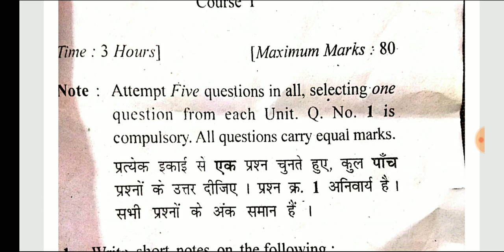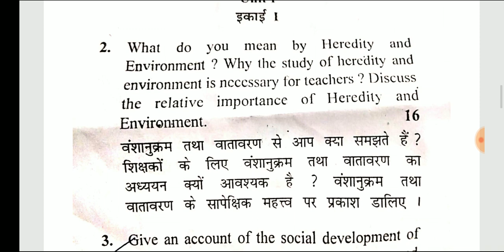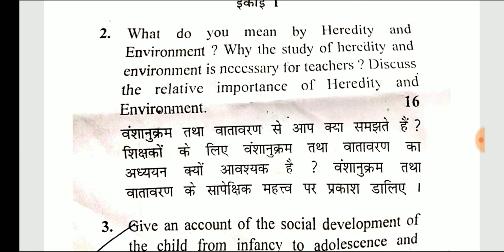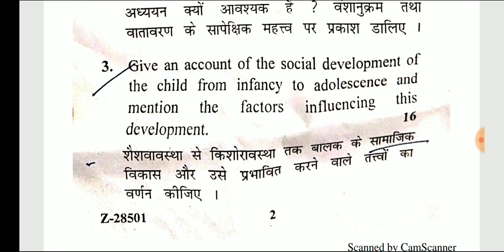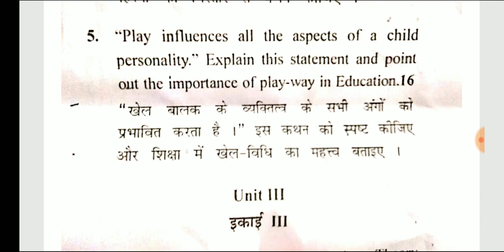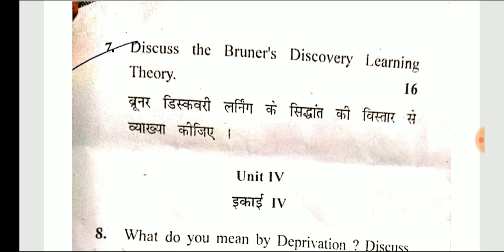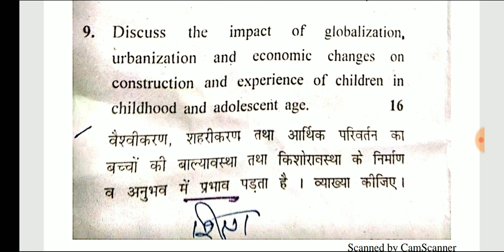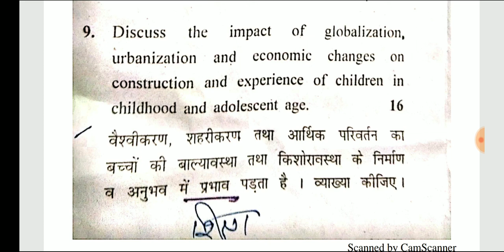Childhood and growing up b.ed first year question paper (crsu) june 2019 Naveen dahiya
Childhood and growing up b.ed 1st year question paper

Y crsu ka paper h